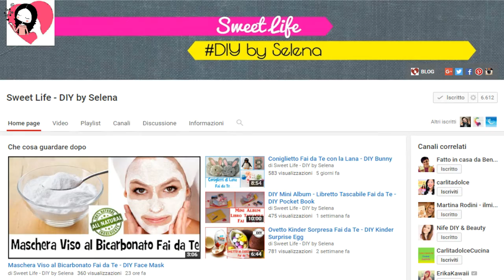Tutorial: Gioiello Fai da Te per Pasqua ✧ DIY Jewel Easter Egg | Collab. Selena Sweet Life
Ciao amiche creative! Pasqua è vicina e così oggi voglio farvi vedere come realizzare un gioiello Fai da Te perfetto per questa occasione.
Spero tanto che questa idea vi piaccia e non perdete il video della bravissima Selena, del canale: “Sweet Life - DIY by Selena”
che per questa collaborazione ha creato queste uova di Pasqua di riso soffiato... e con sorpresa

xoxo, Giada ʕ•ᴥ•ʔ･゜ﾟ･*♥

Hello creative friends! Easter is coming! And so, today, I want to show you how to make a DIY jewel perfect for this occasion! It’s a pendant realized with polymer clay, painted with acrylic colors and covered with rhinestones.
I really hope you enjoy this idea and don’t miss to watch Selena’s video (alias, "Sweet Life - DIY by Selena")

Non perdere questi video!  ~ Don't miss these!
ღ DIY Shabby Chic Headband / Cerchietto per Capelli Fai da Te
ღ Stoppini Fai da Te per Candele / DIY Homemade Candle Wicks
ღ DIY Sea Hair Clip / Fermaglio FAI DA TE (ENG) (ITA)
ღ DIY Bracelet with Fabric Roses / Braccialetto con Rose di Stoffa

✩ E se vuoi scoprire il Significato dei tuoi Sogni, clicca qui!

❀ Usa l’hashtag fairyfashionart sui social per condividere le tue creazioni tratte dai miei tutorial(s)! Sarò felicissima di vederle! ❀

ღ Watch ALL my bottle charm videos… and make your own!! ~ Guarda e crea TUTTE le mie bottigliette!!

Qui puoi trovare tutti i miei tutorial di creazioni fatte con perline / A lot of tutorial for beaded creations!

Watch a lot of sweet creations!! ~ Guarda e crea tantissime dolci creazioni!!

If you like Kawaii creations click here!! ~ Se ti piacciono le creazioni Kawaii clicca qui!!